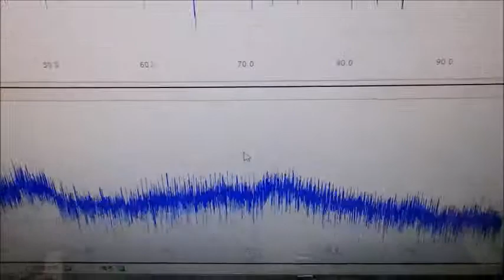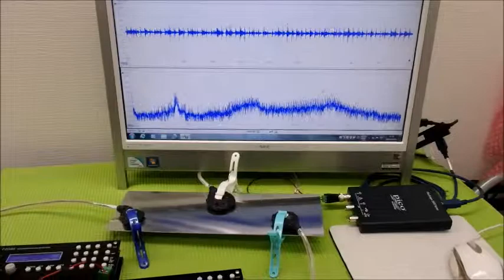メガヘルツの超音波発振制御プローブを利用した実験 ultrasonic-labo